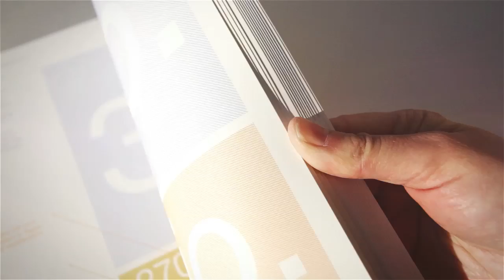Austria Solar - Annual Report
Solar energy is the key area of business at Austria Solar: Serviceplan developed a surprising and attention-grabbing annual report for the Vienna-based organisation that not only puts solar energy to paper, but also positions Austria Solar as a consistently innovative industry organisation in the Austrian solar sector. Thanks to a special printing process, the content of the individual pages only becomes visible when sunlight falls on it.
The report was sent at the beginning of the year to the members of the Austrian solar organisation in addition to various representatives from business and politics.